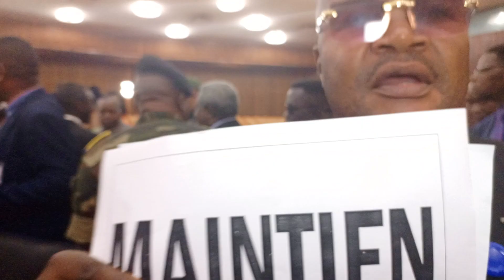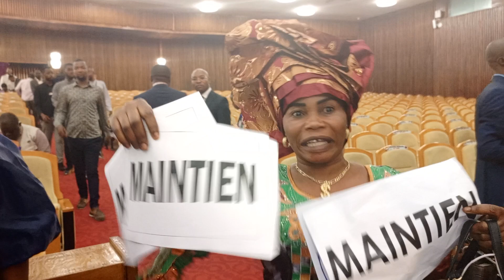🛑EN DIRECT DE AN: LA SOCIÉTÉ CIVILE DE NORT KIVU MAINTIEN L'ETAT DE SIÈGE 💺A L'EST D'AUTRE CÔTÉ NON🚫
abonnés vous sur masolo na peuple pour plusieurs informations